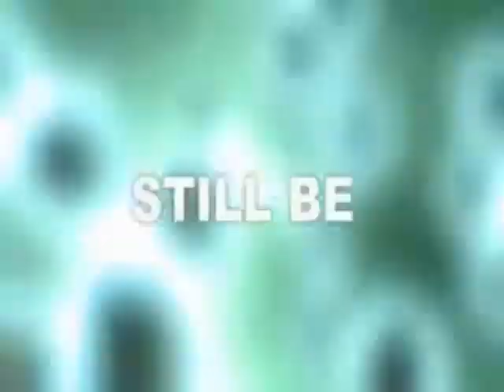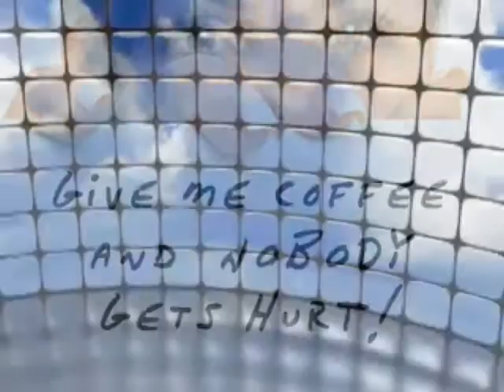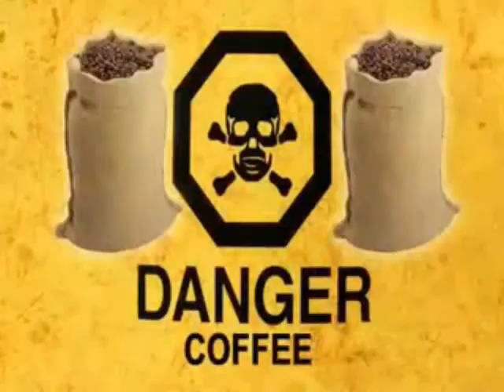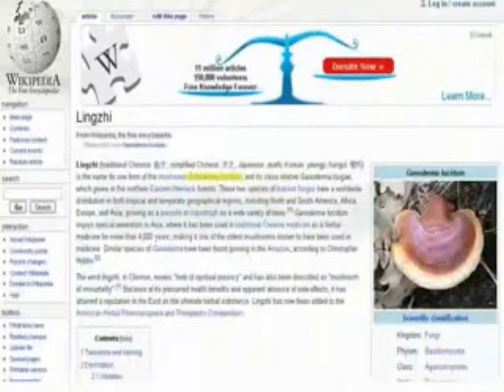Amalaki Ban Takes Effect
The Amalaki (Phyllanthus emblica, syn. Emblica officinalis) is a deciduous tree of the Euphorbiaceae family. It is known for its edible fruit of the same name.

Common names of this tree include amalaka in Sanskrit, amla (आँवला) in Hindi, amlaki (আমলকী) in Bengali, Nellikkai (நெல்லிக்காய்) in Kannada and Tamil, ఉసిరి in Telugu, amala in Nepali language, 'ma kham bom' in Thai, and 'mak kham bom' in Lao.

Amalaki Plant anatomy and harvesting
The amalaki tree is small to medium sized, reaching 8 to 18 m in height, with a crooked trunk and spreading branches. The branchlets are glabrous or finely pubescent, 10-20 cm long, usually deciduous; the leaves simple, subsessile and closely set along branchlets, light green, resembling pinnate leaves. The flowers are greenish-yellow. The fruit is nearly spherical, light greenish yellow, quite smooth and hard on appearance, with 6 vertical stripes or furrows.

Ripening in autumn, the berries are harvested by hand after climbing to upper branches bearing the fruits. The taste of amalaki is sour, bitter and astringent, and is quite fibrous. In India, it is common to eat amalaki steeped in salt water and turmeric to make the sour fruits palatable.

Amalaki Medical research
Amalaki has undergone preliminary research, demonstrating in vitro antiviral and antimicrobial properties. There is preliminary evidence in vitro that its extracts induce apoptosis and modify gene expression in osteoclasts involved in rheumatoid arthritis and osteoporosis.

Experimental preparations of leaves, bark or fruit have shown potential efficacy against laboratory models of disease, such as for inflammation, cancer, age-related renal disease, and diabetes.

A human pilot study demonstrated reduction of blood cholesterol levels in both normal and hypercholesterolemic men. Another very recent study with alloxan-induced diabetic rats given an aqueous amla fruit extract has shown significant decrease of the blood glucose as well as triglyceridemic levels and an improvement of the liver function caused by a normalization of the liver-specific enzyme alanine transaminase (ALT) activity.

Although fruits are reputed to contain high amounts of ascorbic acid (vitamin C), 445 mg/100g, the specific contents are disputed and the overall antioxidant strength of amla may derive instead from its high density of tannins and other polyphenols. The amalaki fruit also contains flavonoids, kaempferol, ellagic acid and gallic acid.

amalaki